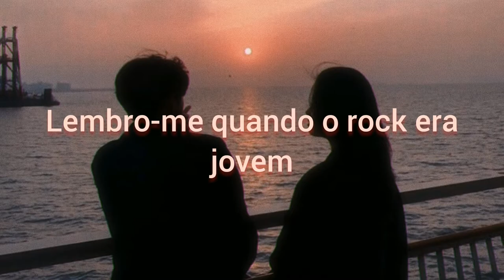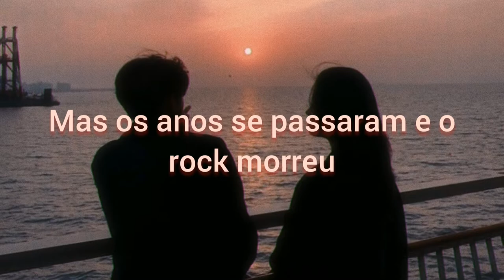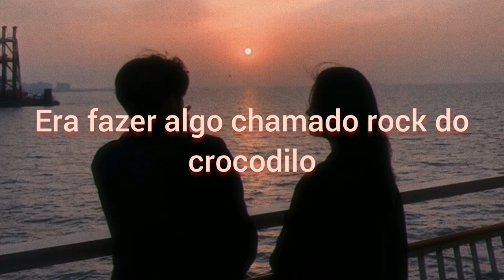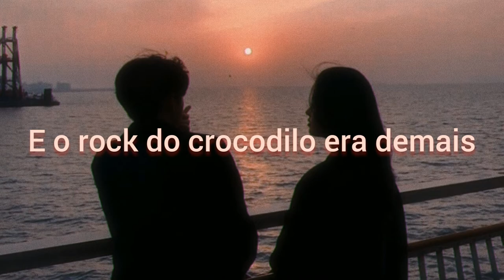Crocodile Rock - Elton John (tradução/legendado)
• Lyric

I remember when rock was young
Me and Susie had so much fun
Holding hands and skimming stones
Had an old gold Chevy and a place of my own
But the biggest kick I ever got
Was doing a thing called the Crocodile Rock
While the other kids were rocking 'round the clock
We were hopping and bopping to the Crocodile Rock

Well, Crocodile Rocking is something shocking
When your feet just can't keep still
I never knew me a better time, and I guess I never will
Oh, lawdy mama, those Friday nights
When Susie wore her dresses tight
And the Crocodile Rocking was out of sight

Laa, la-la-la-la-laa
La-la-la-la-laa
La-la-la-la-laa

But the years went by and the rock just died
Susie went and left us for some foreign guy
Long nights crying by the record machine
Dreaming of my Chevy and my old blue jeans
But they'll never kill the thrills we've got
Burning up to the Crocodile Rock
Learning fast as the weeks went past
We really thought the Crocodile Rock would last

Laa, la-la-la-la-laa
La-la-la-la-laa
La-la-la-la-laa

Laa, la-la-la-la-laa
La-la-la-la-laa
La-la-la-la-laa
Laa, la-la-la-la-laa
La-la-la-la-laa
La-la-la-la-laa
Laa, la-la-la-la-laa
La-la-la-la-laa
La-la-la-la-laa...